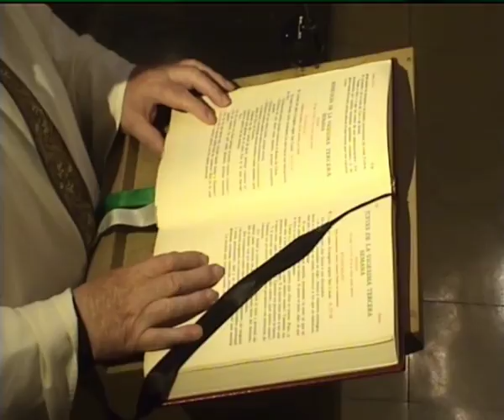Evangelio y homilía del miércoles 13 de septiembre de 2017 (de nazaret.tv)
Nazaret TV te ofrece la Santa Misa de hoy, miércoles 13 de septiembre de 2017, desde la Parroquia de la Inmaculada Concepción en Barcelona. Preside el Rvdo. P. Antonio Sánchez Bosch, claretiano.